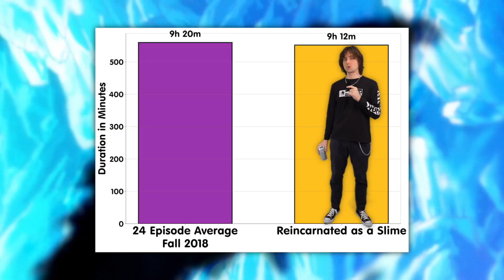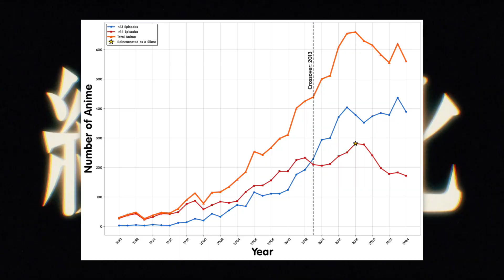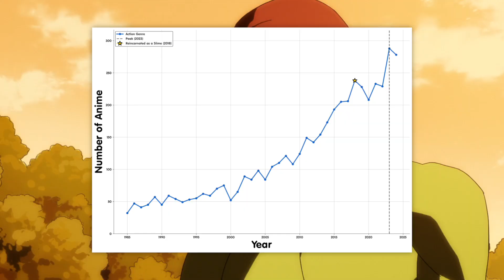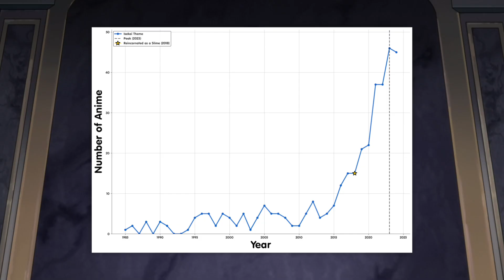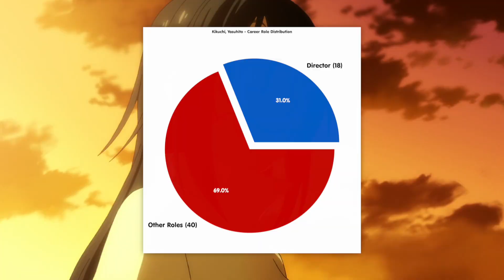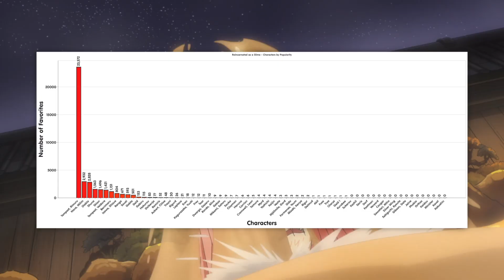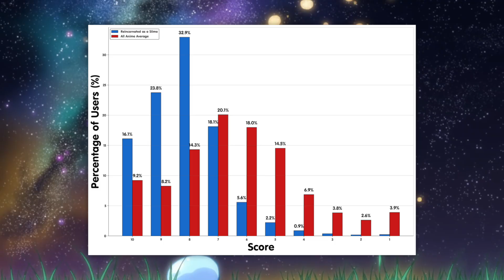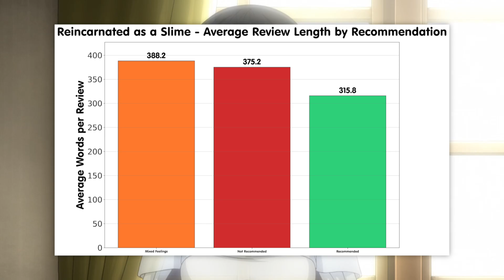The Data of That Time I Got Reincarnated as a Slime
Yo, thank you to everyone who checked out my previous three videos in this series so far. This one took a bit longer than last because I spent a lot of time refactoring my code used to calculate the data you see in the video. I also decided to go with a less rigid structure and only add data in the video that helps tell the statistical story of the anime I am looking at instead of information dumping everything about the anime, since that isn't a fun watch. I also suck at thumbnails lol.

Hopefully I can start posting again faster now hahahah